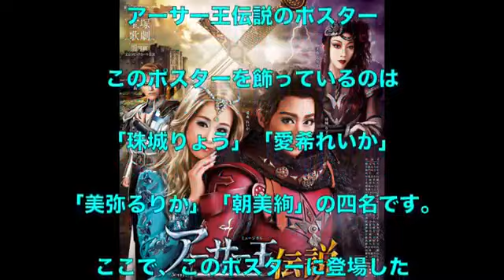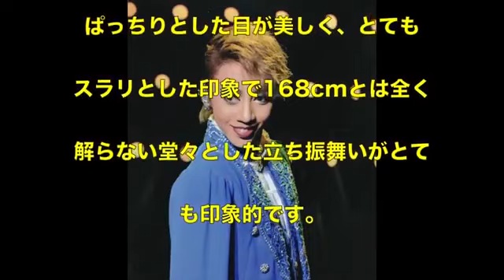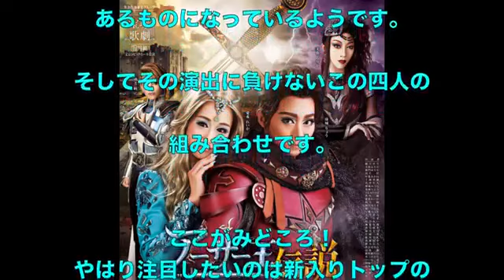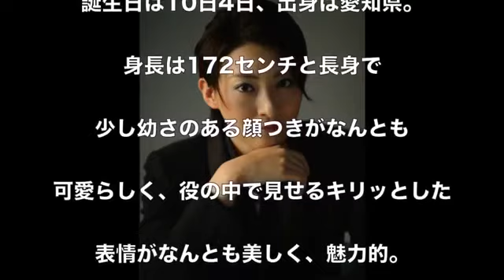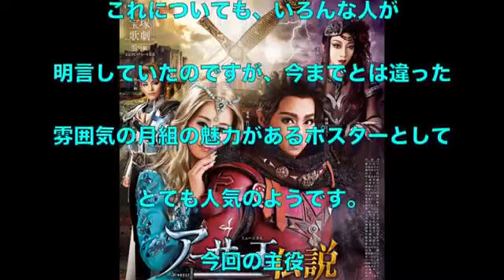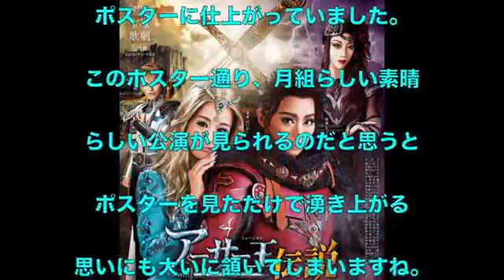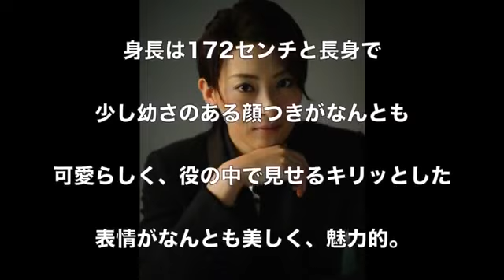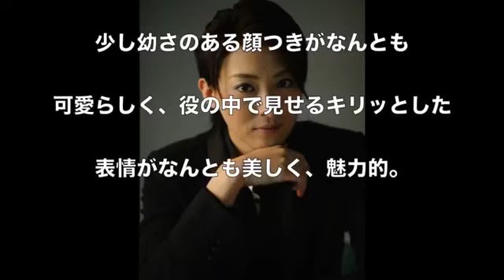宝塚月組公演、抜群の配役『アーサー王伝説』をPICKUP！ ポスターを見て興味を持った人はこの月組の「アーサー王伝説」を見に行ってみてください。一見の価値ありですよ！ 宝塚おとめの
ポスターを見て興味を持った人はこの月組の「アーサー王伝説」を見に行ってみてください。一見の価値ありですよ！ 宝塚おとめの明日海、北..

2016.6.3Filming MOON TROUPE IRIMACHI image of Takaraziennes.

2016.6.3Filming MOON TROUPE IRIMACHI image of Takaraziennes.

2016.6.3Filming MOON TROUPE IRIMACHI image of Takaraziennes.

2016.6.3Filming MOON TROUPE IRIMACHI image of Takaraziennes.